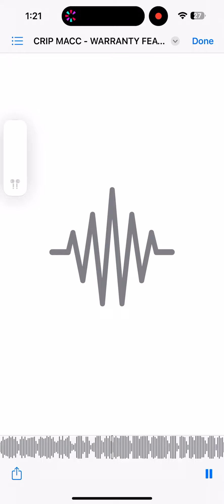CRIPMAC FT MAD DENVER FT KILLA WARRANTY 🔥 🎶